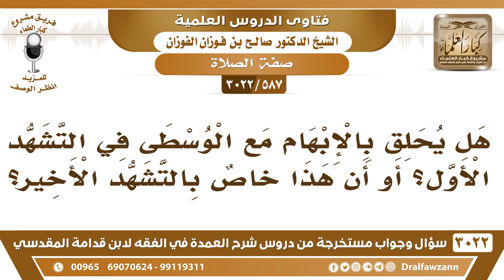[587 -3022] هل يُحَلَق بالإبهام مع الوسطى في التشهد الأول، أو أن هذا خاصٌ بالتشهد الأخير؟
-"[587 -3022] السؤال: هل يحلق بالإبهام مع الوسطى في التشهد الأول؟ أو أن هذا خاصٌ بالتشهد الأخير؟
الجَوَابُ: لا في كل التشهدين يحلق، في كل التشهدين يحلق الإبهام مع الوسطى، نعم.
للاشتراك في قناة الشيخ صالح الفوزان

للاستفسار والإقتراحات والدعم
رئيس الفريق
لمشروع كبار العلماء